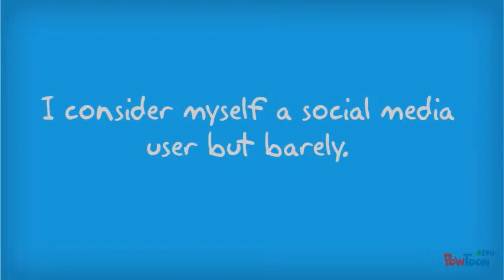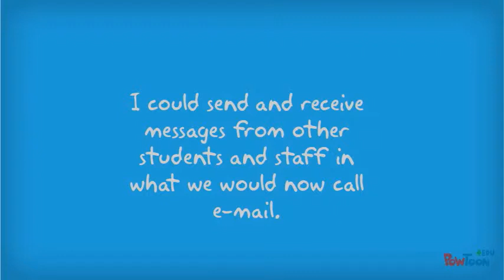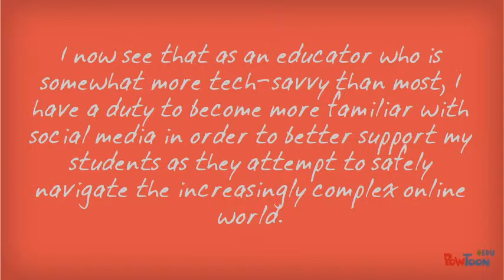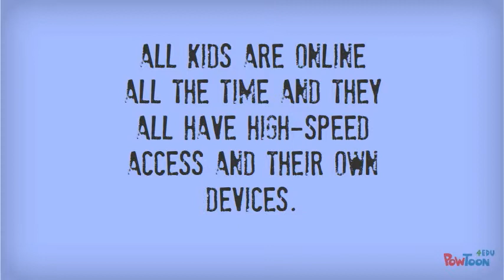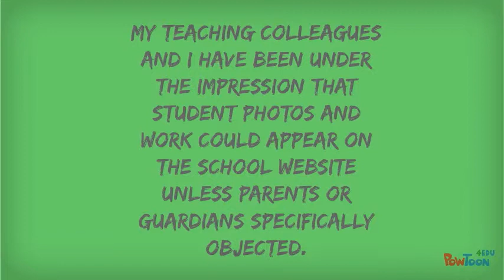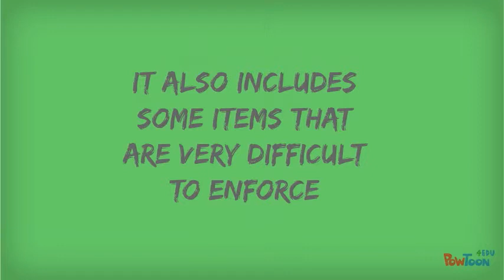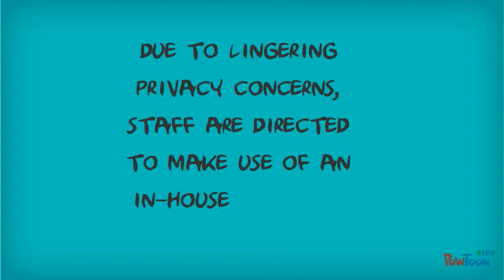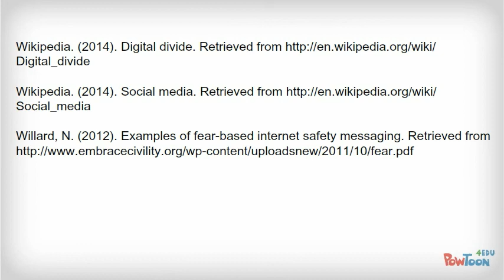I'm Not Afraid of Bears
Summary of Learning for OLTD 506
Vancouver Island University
Teacher Education
Online Learning